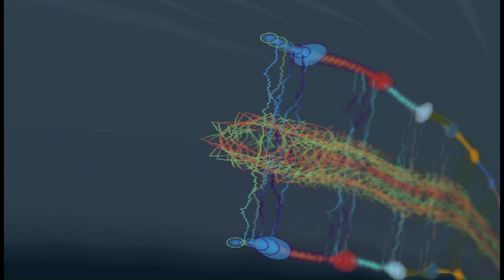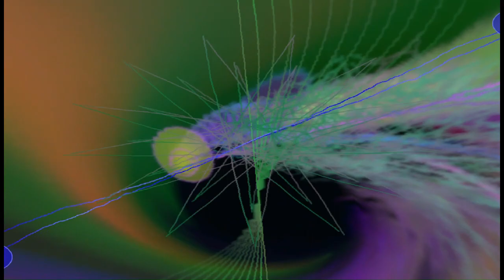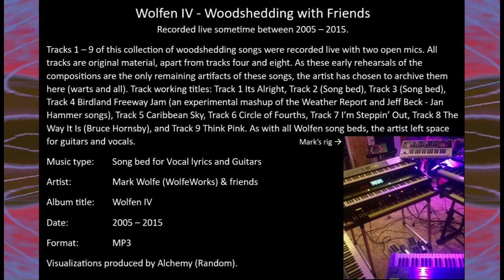Wolfen IV - Track 5 Caribbean Sky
Recorded live sometime between 2005 – 2015.

When audiences listen to a performance, the musicians may seem to be performing effortlessly; however, a lot of practice, experimentation (which may result in losing your place in the song or screwing something up), listening back to what was tried and discussing what did or did not work- go into it. This is woodshedding. This collection is an insight into that process.

Tracks 1 – 9 of this collection of songs in the woodshedding process were recorded live with two open mics. All tracks are original material, apart from tracks four and eight. As these early rehearsals of the compositions are the only remaining artifacts of these songs, the artist has chosen to archive them here (warts and all). Track working titles: Track 1 Its Alright, Track 2 (Song bed), Track 3 (Song bed), Track 4 Birdland Freeway Jam (an experimental mashup of the Weather Report and Jeff Beck - Jan Hammer songs), Track 5 Caribbean Sky, Track 6 Circle of Fourths, Track 7 I’m Steppin’ Out, Track 8 The Way It Is (Bruce Hornsby), and Track 9 Think Pink.

As with all Wolfen song beds, the artist left space for guitars and vocals.

Music type: Song bed for Vocal lyrics and Guitars
Artist:  Mark Wolfe (WolfeWorks) & friends
Album title: Wolfen IV
Date:  2005 – 2015
Format:  MP3
Visualizations produced by Alchemy (Random).